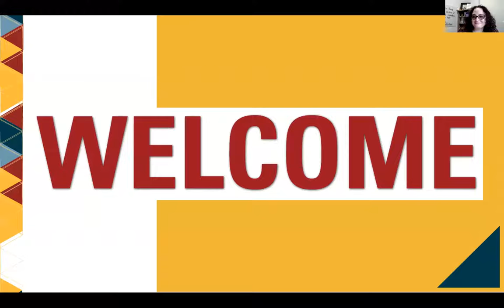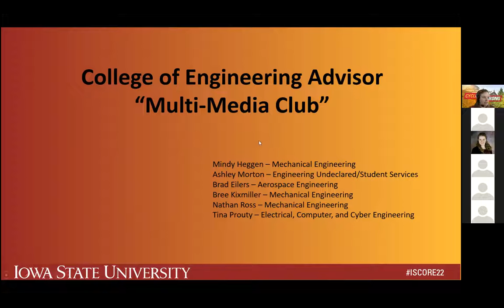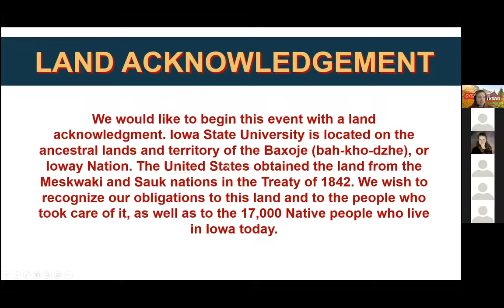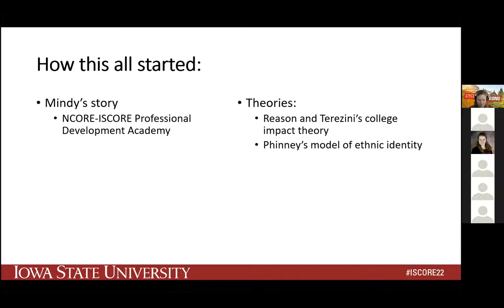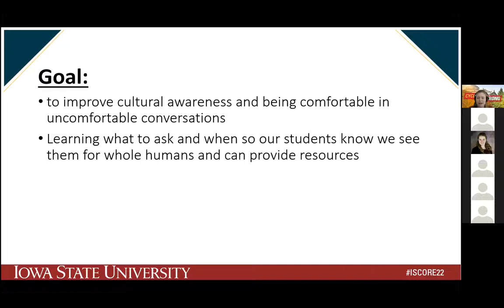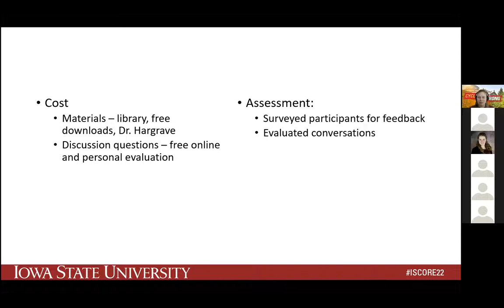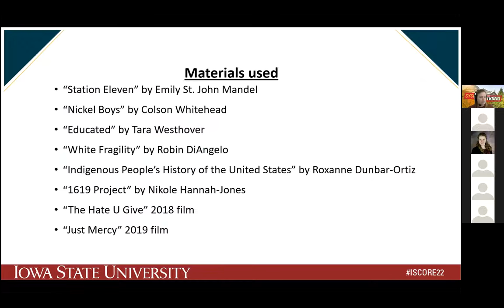ISCORE 2022: College of Engineering Advisor "Multi-Media Club"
College of Engineering Advisor "Multi-Media Club", presented by Bree Kixmiller, Brad Eilers, Tina Prouty, Ashley Morton, Nathan Ross, and Mindy Heggen